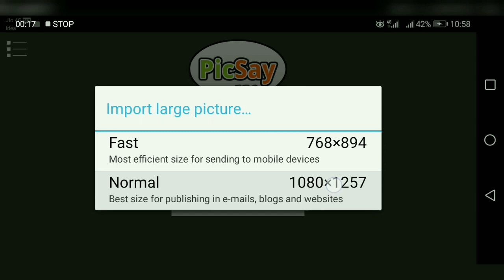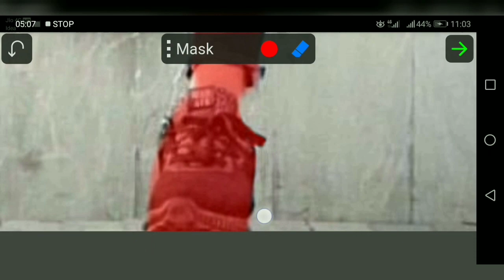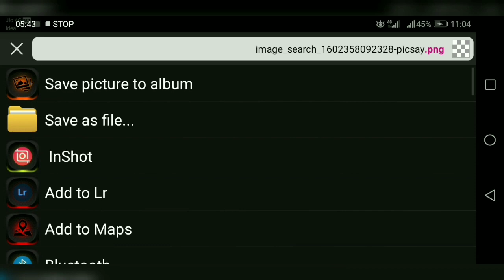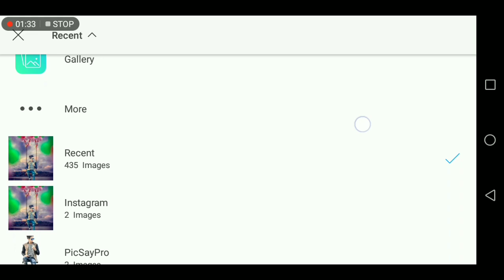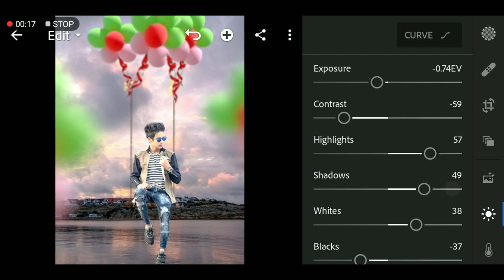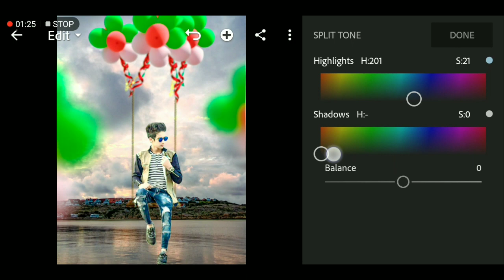PICSART | Flying Balloon Photo Editing Concept Tutorial in Hindi | MDTH EDITZ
Hello their i have recently posted this flying balloon concept on my Instagram account and I want to share the tutorial on flying balloon concept with you all so I have made this  for you guys.
Flying Balloon concept photo editing tutorial in hindi
Flying Balloon concept picsart editing tutorial in hindi
Flying Balloon concept photo editing picsart tutorial in hindi